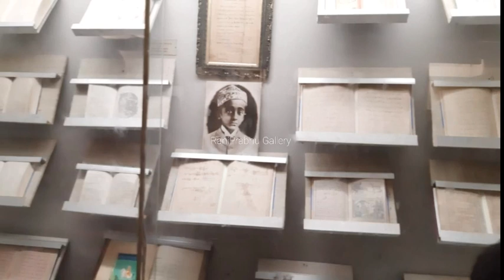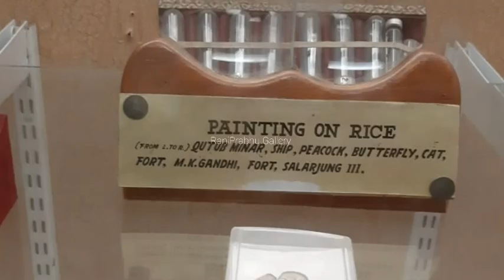Salar Jung Museum in Hyderabad ll Salar Jung Museum Tour ll Historical Museum ll part - 2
Salar Jung Museum Travel vlog ll Hyderabad ll Part-2

In this Video The inner beauty of the museum is shown🤗

The Salar Jung Museum is an Art museum  located at Dar-ul-Shaifa on the southern bank of the Musi River in the city of Hyderabad Telangana india. It is one of the three National Museums of India.